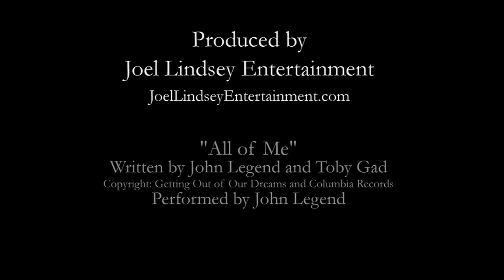Nathan and Jeff - Wedding Film